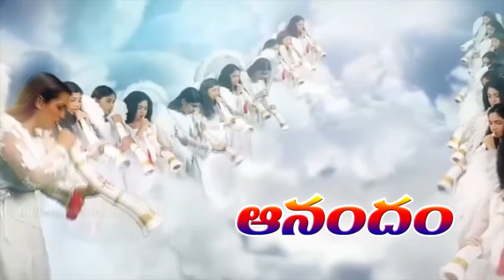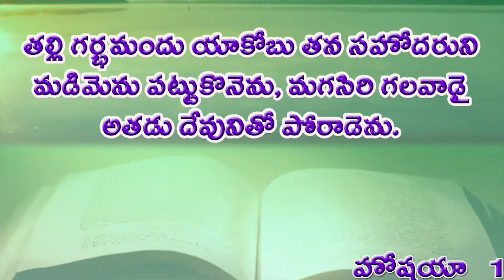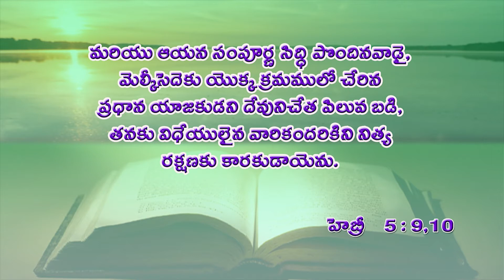JOYTV S.SATYAM BABU 12-08-2020